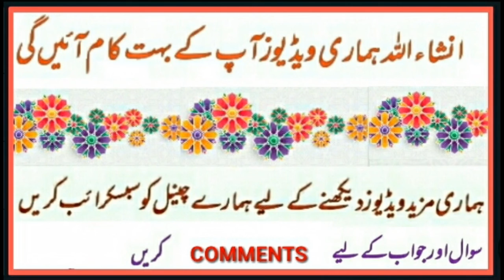How to make hand sanitizer at home